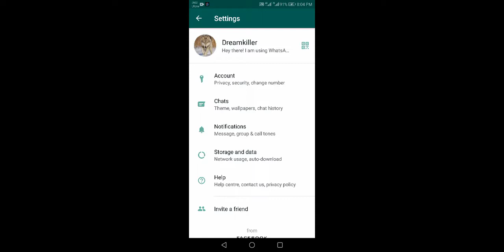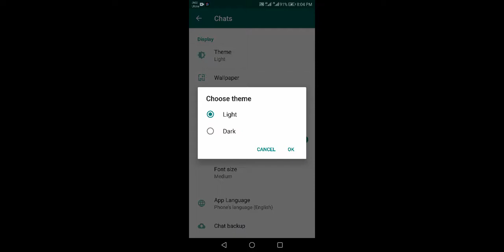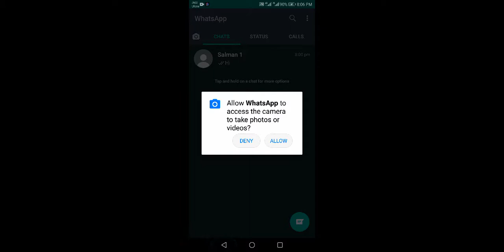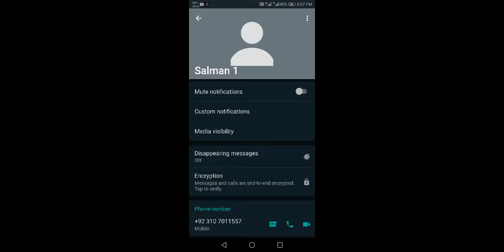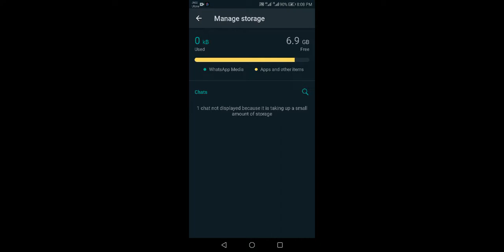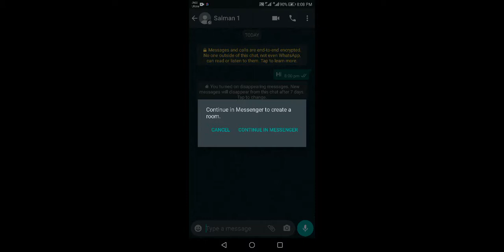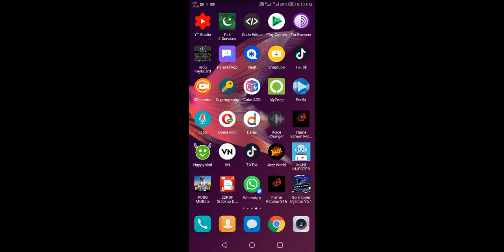Whatsapp latest update 2021| Top Whatsapp Features | Live tech studio